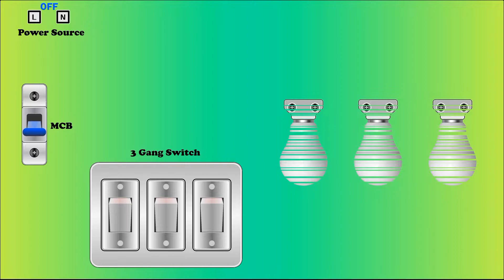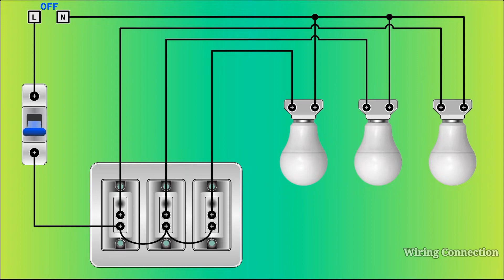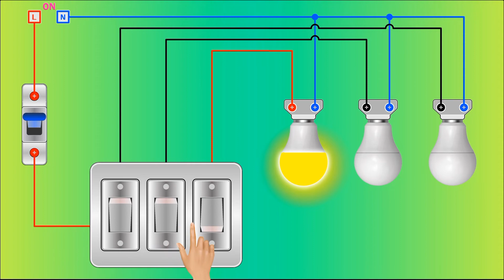3 Gang Switch Wiring Connection || Electrical Simulation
In this video, we explain about 3 gang switch wiring connections. From the MCB it is connected to one of the inputs on the switch then from the switch that has been connected the cable is connected to the jumper to the other switch.
And for the switch output, the cable is connected to each lamp, for more details, see the video how to connect the cable to the 3 gang switch.